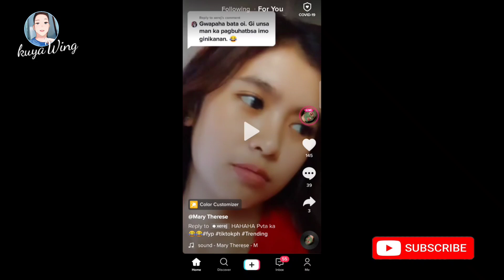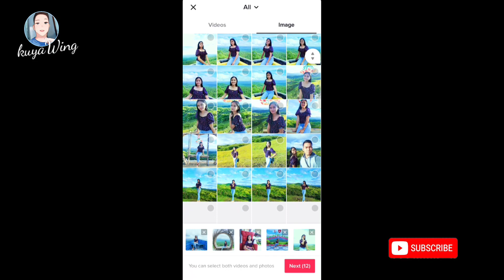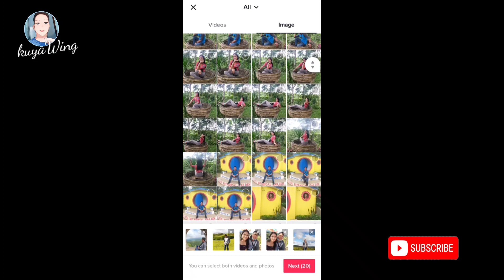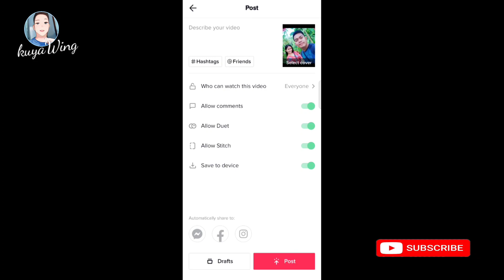HOW TO SYNC PICTURES TO SOUND | TIKTOK TRENDS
In this video I'm going to show you how to sync pictures to sound in tiktok video.

Please also follow my other social media accounts:
fbpage: maesteong maoton

STAY SAFE AND GODBLESS EVERYONE😊